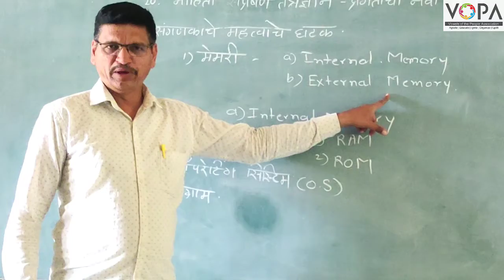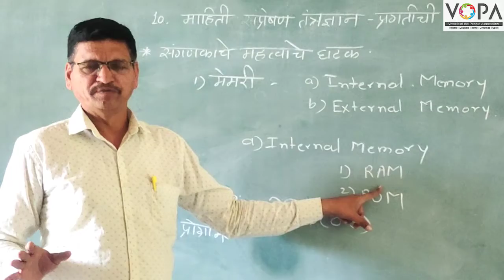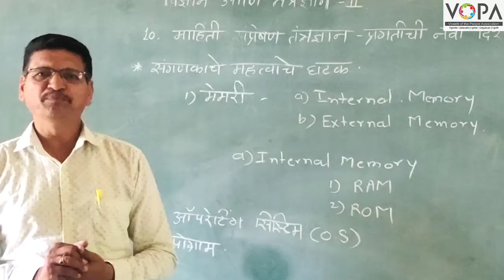9वी | विज्ञान | पाठ क्र. 10 | माहिती संप्रेषण तंत्रज्ञान प्रगतीची नवी दिशा | V3 | Vschool